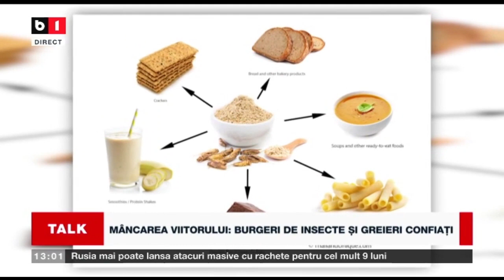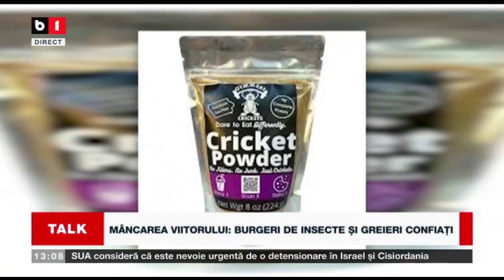Tu ai mânca greieri, lăcuste sau omizi?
Deși în viața de zi cu zi, unii adulți nu ar mânca spanac nici picați cu ceară iar unii copii nu ar gusta măcar dulciuri noi -cu care nu sunt obișnuiți- alții sunt dispuși să încerce și pâine din făină de greieri, și frigărui de lăcuste, și tocăniță de omizi.

🟢 Adresa cabinet: Cabinet Nutriţie - Diana Artene (ND, MSN, Dr. Nutriţie Oncologică)
🧭 Sos. Pipera nr. 61, bloc 3, ap. 6, sector 2, Bucuresti

Diana Artene este nutriționist-dietetician acreditat în baza licenței în Nutriție și Dietetică (Universitatea de Medicină și Farmacie din Tîrgu Mureș), Master în Științele Nutriției (Universitatea Babeș-Bolyai, Facultatea de Biologie din Cluj) și a Doctoratului în Nutriție Oncologică (Universitatea de Medicină și Farmacie „Carol Davila” din București).

Autoare a 4 cărți pe teme ample de nutriție: 5 Gears Diet, Nutrition Guide for Mums, The Old Chocolate Diet  și Cancerul mamar nu e roz, Diana Artene pledează întotdeauna pentru o alimentație echilibrată, sănătoasă pentru trup și minte deopotrivă, invitând cu fiecare ocazie firescul în rutina alimentară.

📚 De unde poti achizitiona cartile mele:

📗 Cancerul mamar nu e roz - Ghid de nutritie oncologica
👉 Amazon in format tiparit

📗 The Old Chocolate Diet – Advanced Nutrition for Gourmands
👉 Amazon in format electronic

📗 Nutrition Guide for Mums: Healthy eating tips for you and your children

📗 5 Gears Diet: Learn how to drive your body